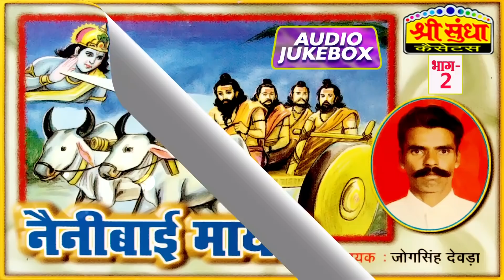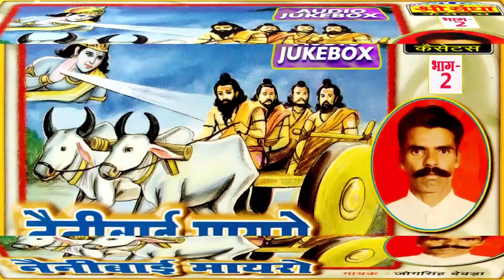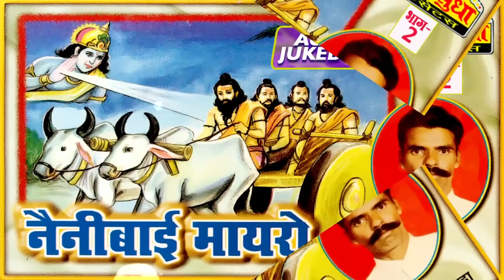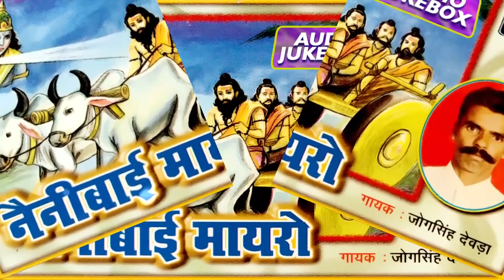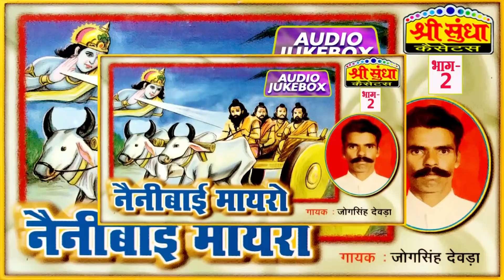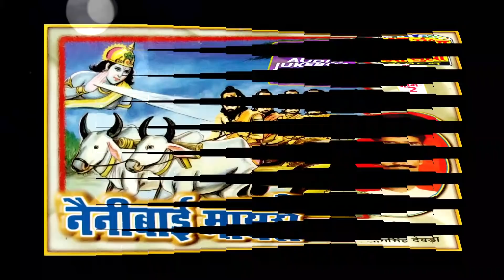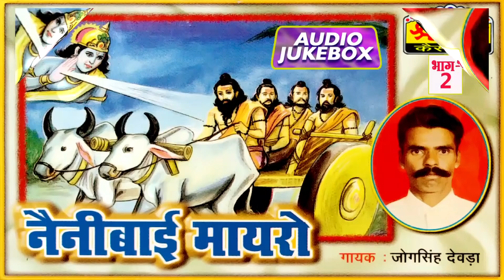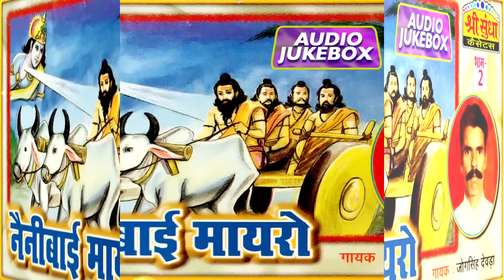नैनी बाई मायरो (भाग -02) गायक : जोगसिंह देवड़ा | Neni Bai Mayro | राजस्थानी सुपरहिट कथा | जरूर सुने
Audio Credits:-
⇨Song : नैनी बाई मायरो (भाग -02)
⇨Singer : जोगसिंह देवड़ा
⇨Recoding : आपेश्वर म्यूजिक -जुआरजी रावल रामसीन
⇨Lable : श्री सुन्धा म्यूजिक
⇨Editor : इन्द्र प्रजापत -जालोर
⇨Director : भवरजी सुन्देशा -जालोर
⇨Producer : राकेश सुन्देशा
⇨Category : राजस्थानी
⇨Sub Category :  देवोशनल
⇨Special thank's : श्री सुन्धा ग्रुप -जालोर